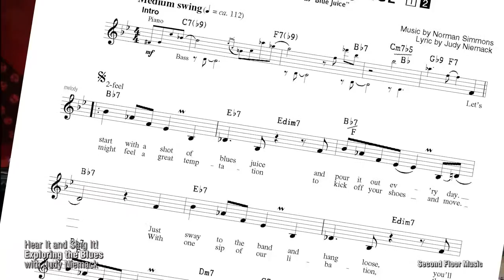Warming up with A Shot of Blues Juice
Author Judy Niemack and student Rachel Bronstein get relaxed and warmed up with Norman Simmons' composition, with lyric by Judy Niemack, "A Shot of Blues Juice."

Judy's "Hear It and Sing It!" books are available from local and online music stores and HalLeonard.com For more exciting new vocal jazz repertoire, with accompaniment-only tracks for easy practicing, visit the Singers' Corner at jazzleadsheets.com